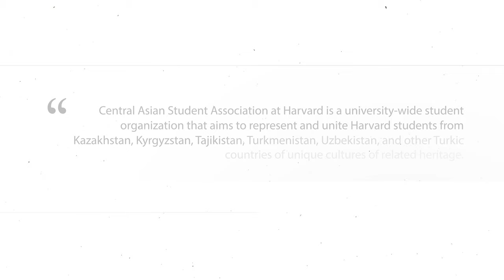Episode 1: Zhanat Zhapparov CASA Harvard University Documentary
Zhanat Zhapparov is an M.Ed in ESL, an ALM in Math for Teaching, an Ed.D candidate in Higher Education Administration, and an instructor in K-12 STEM education. He is the president of the Central Asian Student Association at Harvard University and the founder of IVY Standard Educational Consulting LLC. Zhanat is passionate about education, college counseling, data science, computer programming, motion graphics, and cinematography. Although he is involved in numerous businesses, Zhanat considers himself an educator above all.

*We would like to invite you to participate in a documentary project which celebrates Central Asian students at Harvard. The goal of this project is to give more visibility and voice to diverse groups of students from Central Asia and deliver an inspiring message to potential students. The main aspect of the project is a documentary film, which will be supplemented with a book. Both aspects of this project, the book and the film, will focus on documenting the activities vision of CASA HARVARD as well as the success stories of Central Asian students admitted at Harvard. The main thrust of the project will be to introduce viewers to the club, emphasize the need for such a group, add visibility to Central Asian students at Harvard and inspire future students to expand their horizons. The film will also trace the history of the group’s formation and document the impact and the behind-the-scenes work of our members. Please let us know if you are interested in sharing your story or participating in this project in any other way.

Central Asian Student Association ⠀
at Harvard⠀(CASA Harvard)⠀
Central Asian Student Association at Harvard⠀(CASA Harvard)⠀